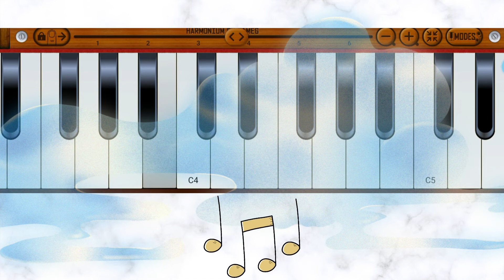Iktara Instrumental Cover by Sophia John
This song always makes my soul soar! I feel like I've transcended into a new plane of existence. Such is the magical power of music.